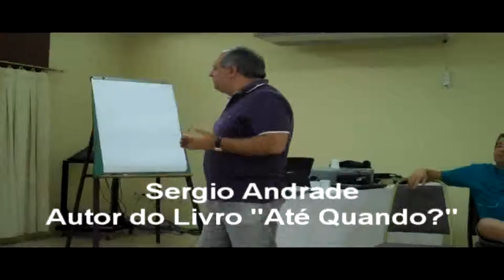Lançamento do Livro Até Quando